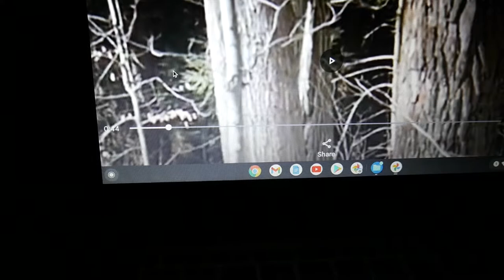From AMAZING!!!hand video..SHOWING YOU..